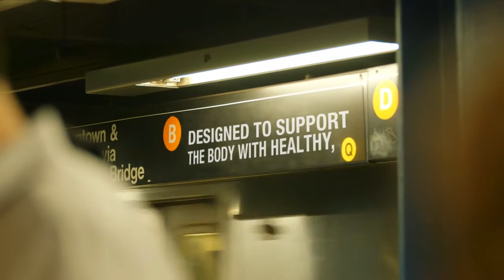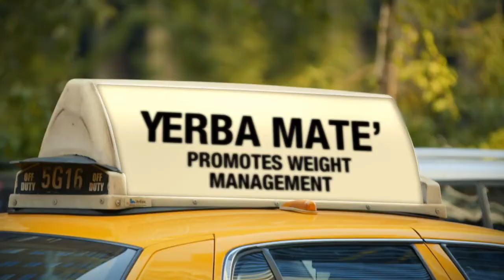Ecklonia Cava - Klonia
This is my Ecklonia Cava introduction of what Ecklonia Cava is and does, in this video I want to show you the benefits of Ecklonia Cava.
Please take the time to watch and see if Ecklonia Cava is right for you.

Ecklonia Cava has become a very popular weight loss solution, and is known as being one of the few all natural supplements for
losing weight. Ecklonia Cava has received plenty of major media coverage about the success consumers are having with losing
weight. With the health craze that has swept the nation for some years now, all natural weight loss supplements are very big items,
especially when they have shown to be effective like Ecklonia Cava.

Ecklonia Cava
klonia cava
Klonia
klonia Supplement
Brown Seaweed
ecklonia cava brown seaweed
seanol

Why Ecklonia Cava Is Great For Fat Loss: (For those who don`t know)
When people consume this Ecklonia Cava supplements, the active ingredients in the supplement help boost
the metabolism rate so it works faster and more efficiently.

ecklonia cava, dr. haengwoo lee,klonia, ecklonia cava extract, ecklonia cava locations,

klonia, klonia cava, klonia supplement, youtube ecklonia cava,
ecklonia cava product, eckalonia cava rewards

seanol, brown seaweed, brown seaweed extract, ecklonia cava, ecklonia cava brown seaweed extract,
seaweed extract, ecklonia cava brown seaweed, seanol p,